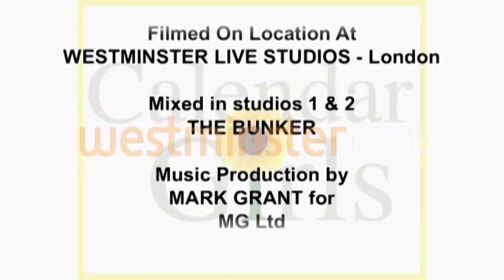WESTMINSTER LIVE JAN LEEMING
calender girl Jan Leeming reveals all about starring in the mega smash hit play currently showing at the Noel Coward theatre London